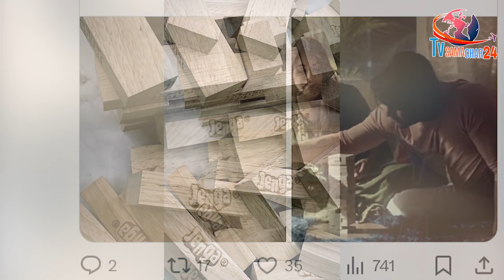शहनाज हुई सिद्धार्थ की यादों में कैद, कैमरे में बंद किया ऐसा | Shehnaaz Gill Missing Sidharth Shukla